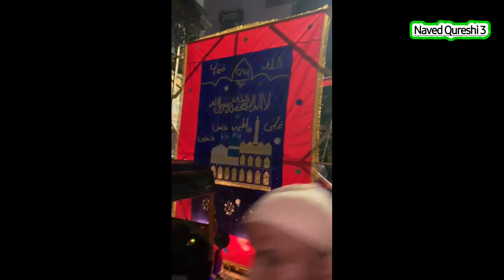Hazrat Fakhruddin shah baba sandal , Insha nagar mumbra | Day 8 | 2021.